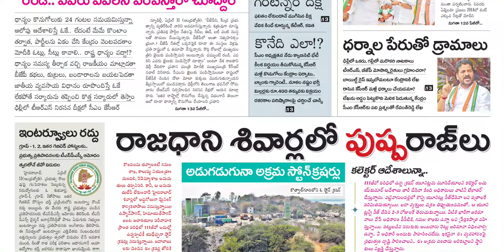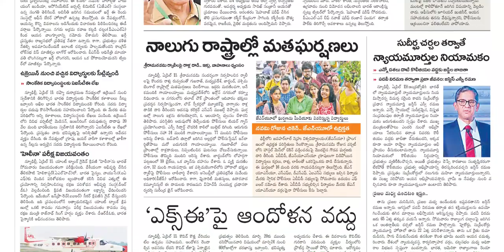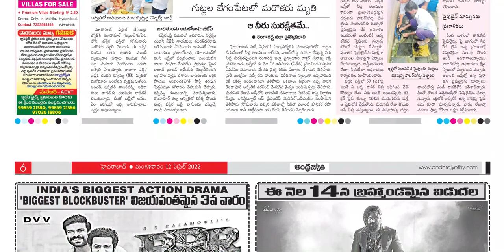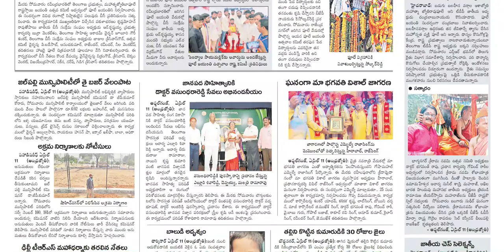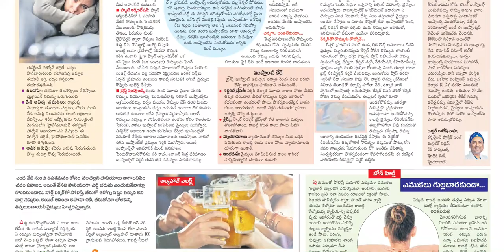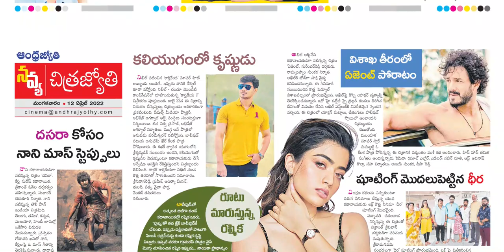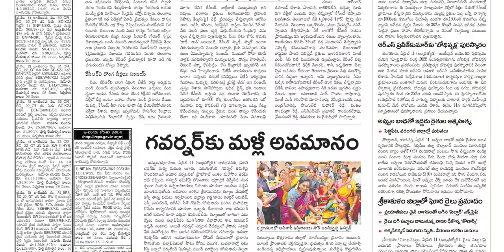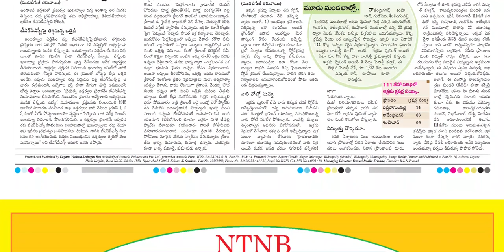ANDHRA JYOTHI TS 12 APRIL 2022 TUESDAY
Telangana news
Ap news
Cricket news
Sports news
Cinema news
Bussines newspaper
Crime news
Chaduvu paper
Education newspaper
Eenadu antharyaami
Antharyami eenadu
Telugu antharyaami
Apprentice jobs
Vasundara paper
Eenadu vasundara
Eenadu karimnagar
Haaybujji paper
Prathiba
Eenadu pratibha newspaper
Prathiba paper
New intiatives by politicians
Telugu news
Gk questions